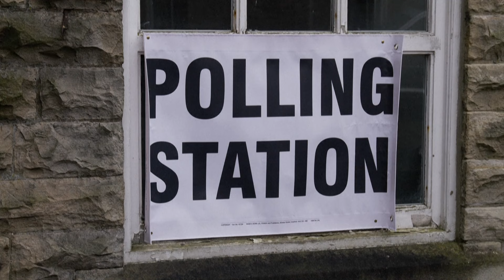Parlamentswahl in Großbritannien: Die wichtigsten Fakten zum Ablauf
Am 4. Juli wird in Großbritannien ein neues Parlament gewählt. Die linke Labour-Partei liegt in Umfragen klar vorne. Es wird aber erwartet, dass diesmal mehr Kandidaten von kleinen Parteien ins Parlament einziehen werden.